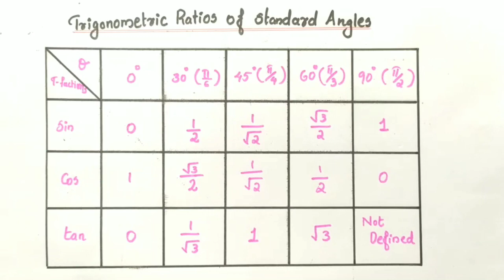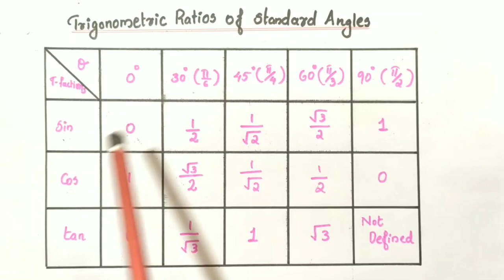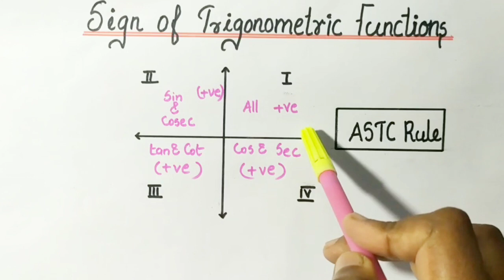trigonometry|Class 3|trigonometric ratios of standard angles|ASTC Rule|Polytechnic|HSS|basic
standard angles
 Trigonometric ratios of standard angles
ASTC Rule
polytechnic

problems

Trigonometric ratios